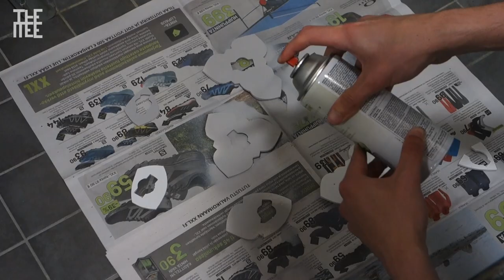How to build Burj Khalifa Scale model (Part 2/3)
Building Burj Khalifa in 1:500 scale!